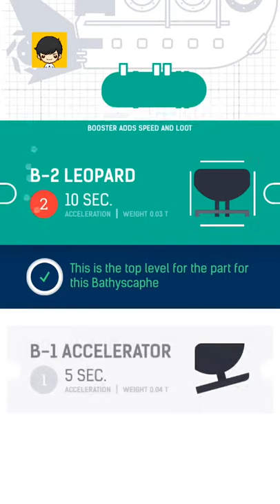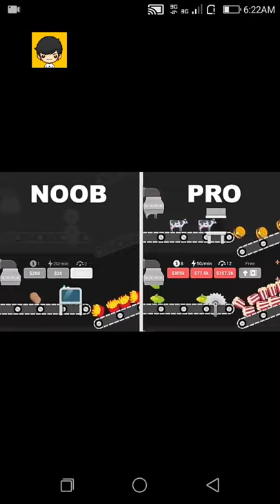Flood deep underwater crafting adventure gameplay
Flood is an casual idle game. Upgrade your Bathyscaphe by improving its parts and mechanics.